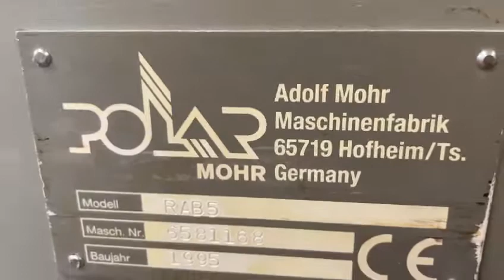Polar 115 EM-MON / Year 1991